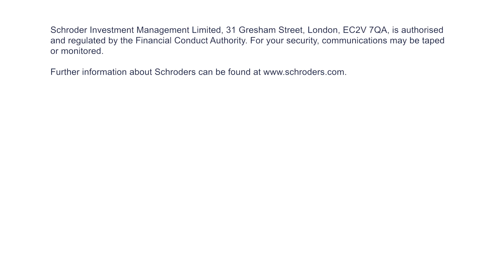60 Seconds with Rick Stathers on climate change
In this video, Schroders’ Head of Responsible Investment, Rick Stathers, comments on the implications of climate change on the investment industry.

In order to meet the commitment by world governments to limit global warming to no more than 2°C above pre-industrial temperatures,  the world’s economy needs to achieve carbon neutrality within the next 40-50 years. We believe questions need to be asked about how the following key areas of the investment landscape will be impacted:
o Future Economic Growth: Will climate change impact future economic growth and is this accounted for in GDP growth forecasts?
o Company Valuations: Assumptions about valuations need to be considered in light of climate change. Questions need to be asked about fossil fuel companies, which are valued on the basis of their carbon assets, if the burning of these assets will be restricted, and impact of extreme weather conditions on the productivity of agricultural sectors
o Impact on the Global Economy: We need to consider the impact of climate change across the whole global economy including companies’ carbon targets and the carbon footprint of a portfolio as a whole